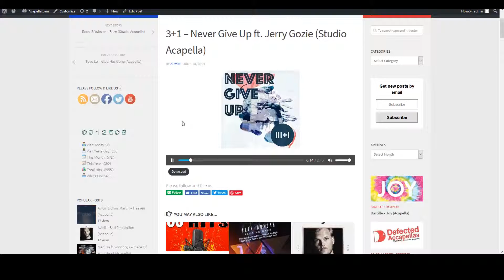3+1 - Never Give Up ft Jerry Gozie Studio Acapella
Acapellas
Acapella
Vocals
Vocal
Stems
Remix Pack

Test drive Cloudways Web Hosting and decide for yourself. SSD HD For Faster Speeds.